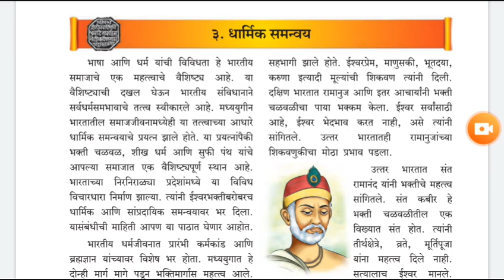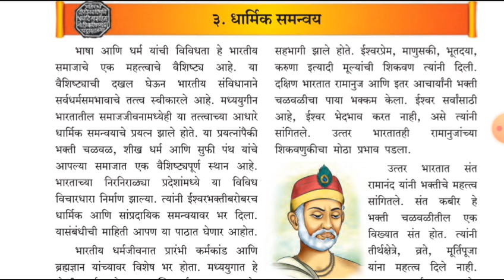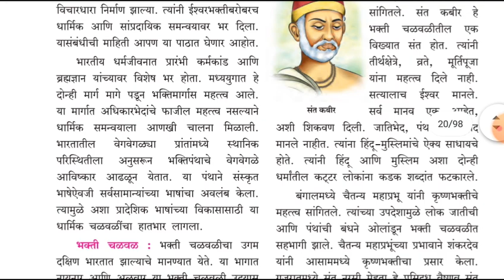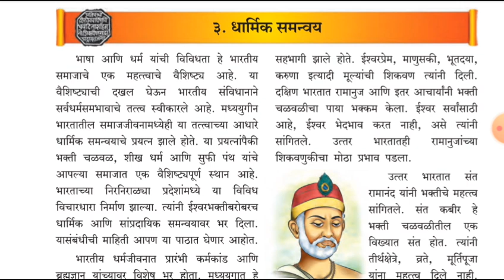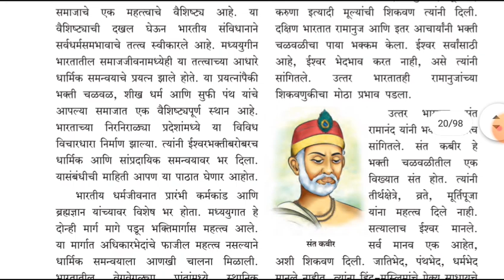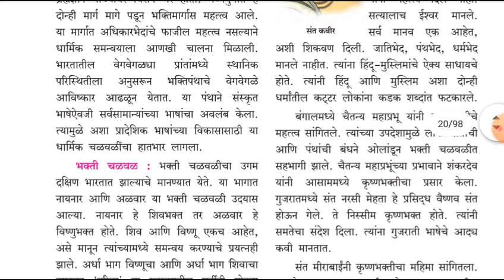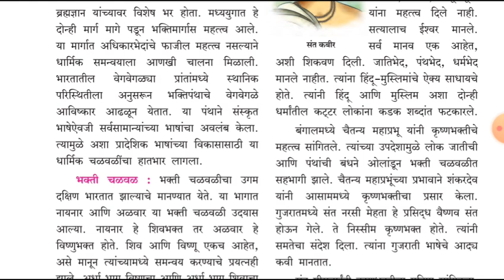L.B.S. School Class 7th History Chapter 3 (video1)